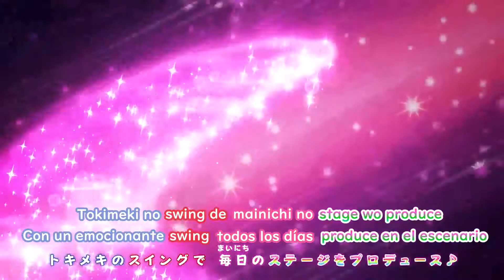Bloomy*Smile! Aikatsu Planet OP - [Sub Español]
Una nueva forma de aikatsu nos espera... pero hasta ahora los opening nunca decepcionan.